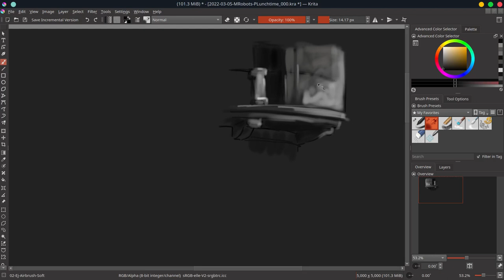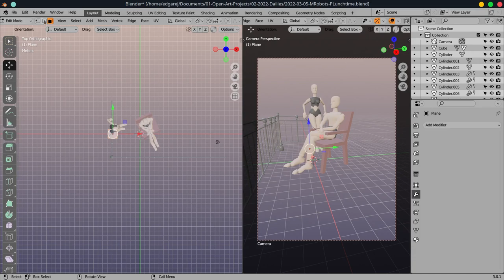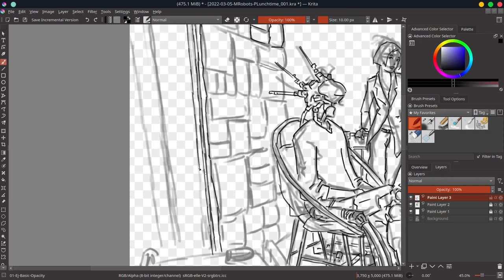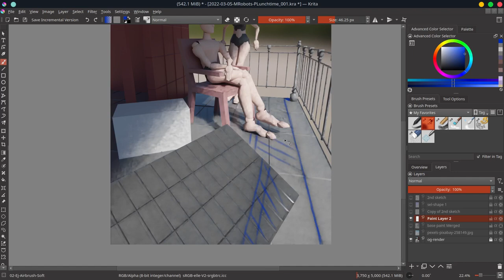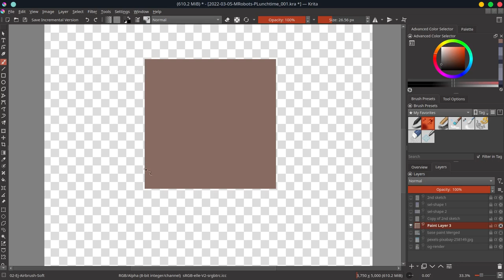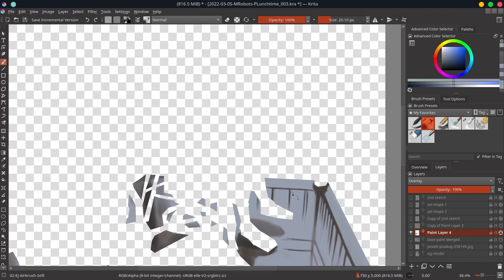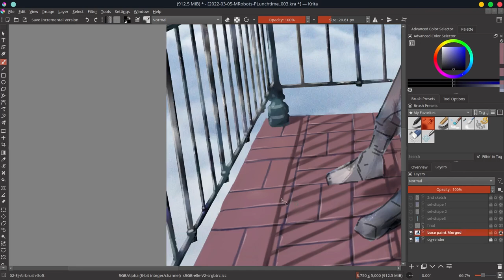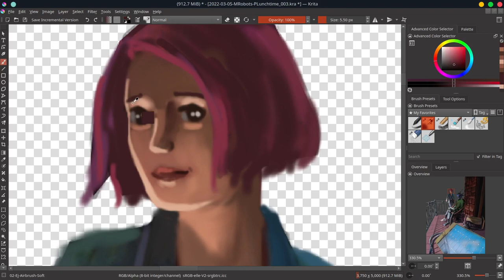Lunchtime - Krita Digital Painting Timelapse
"Lunchtime" was a redraw of an older piece I did almost a decade ago. If I'm not wrong, the original image was inspired by a photo of a New York blogger I was following at the time. As much as I love this new piece, I have to be honest that none of my attempts at drawing a balcony scene comes close to the romance of that original photo. I wish I still have a link to it, but I believe the photo is long gone.